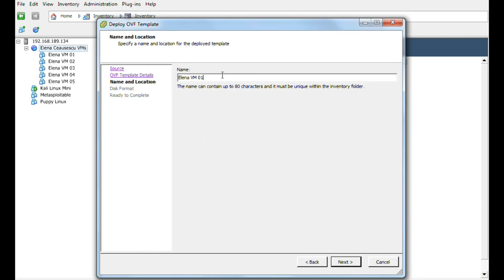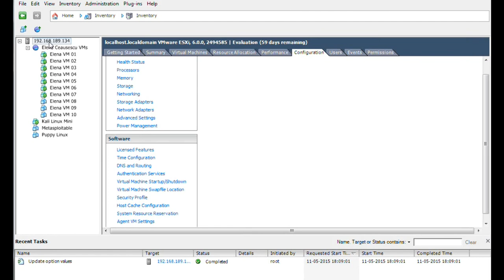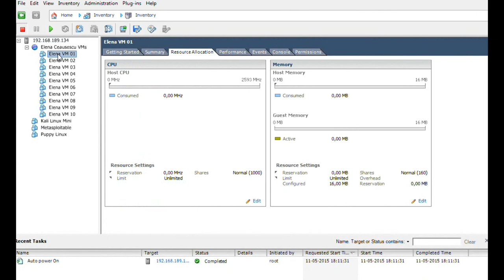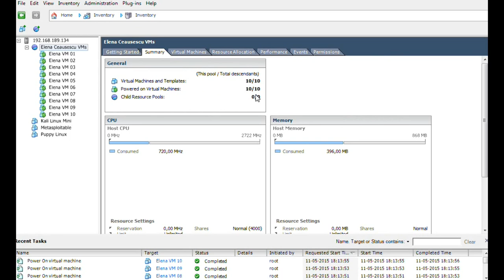Elena e o milagre da multiplicação de VMs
Este vídeo está relacionado com o "artigo científico" de Elena Ceauseșcu:

"Santa Isabel e o milagre da multiplicação das máquinas virtuais"

Simpósio de informática comunista, Timișoara, 1979
Elena Ceaușescu, Engenheira da computação laureada

Resumo

Este artigo pretende demonstrar como é fácil e possível aumentar a capacidade de processamento de uma máquina virtualizando-a, com a ajuda da Rainha Santa Isabel, que adapta a sua receita de pão a máquinas virtuais. [4]

I. Introdução
No passado, a limitação dos processadores dos computadores constituía uma limitação computacional relevante. No presente, com a virtualização de máquinas, essa verdade já deixou de ou ser. Partindo a máquina em pedaços, é possível produzir novas máquinas, sem esforço, usando apenas alguma da inspiração espiritual legada pela saudosa Rainha Santa Isabel.

Restante artigo disponível no livro :

"Dividir por zero com Elena Ceauseșcu"

Produção científica fundamental da esposa do eminente estadista Nicolae Ceaușescu